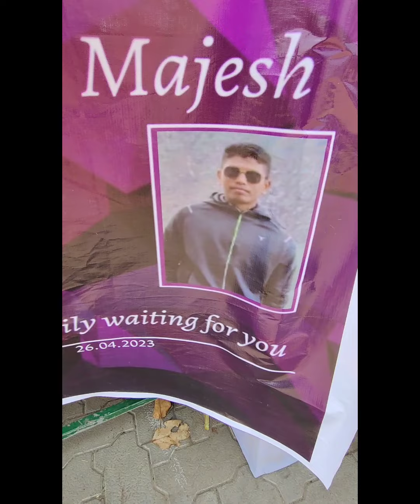ବଲାଙ୍ଗିରିଆ weds କଟକିଏନ 😜